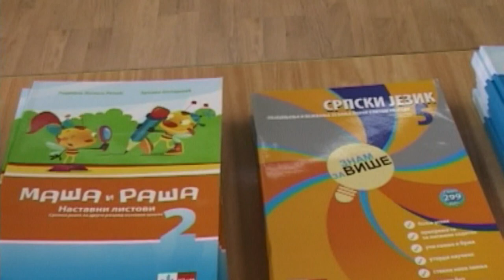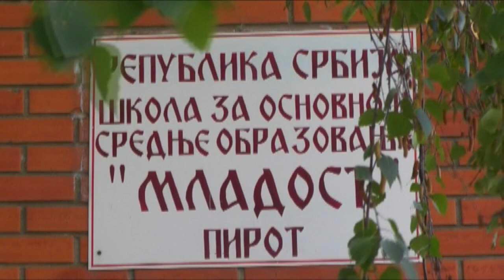INDIVIDUALAN RAD SA UČENICIMA U ŠKOLI ''MLADOST''